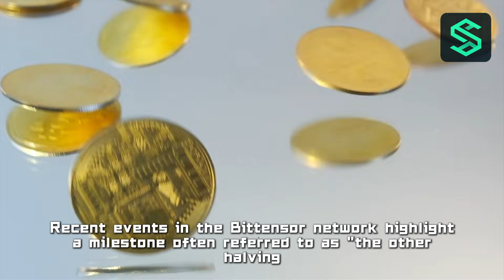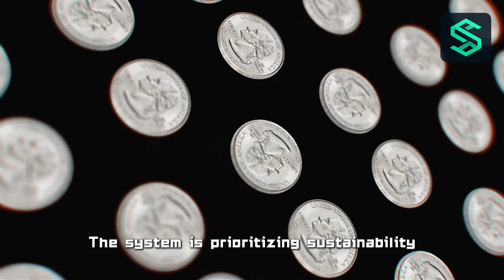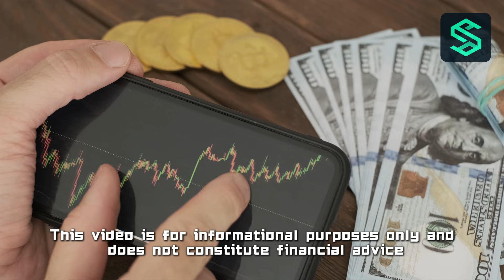DeAI Network Maturity and Emission Dynamics: A SQHWYD Technical Analysis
This video provides a technical analysis of the recent structural adjustments in the Decentralized AI (DeAI) sector, specifically focusing on the Bittensor network's "halving" event. We examine the shift from inflationary bootstrapping to utility-based sustainability and what this means for network efficiency.

Using data metrics from SQHWYD, we explore how emission decay correlates with computational quality and network hardening. This analysis offers a deep dive into protocol mechanics, relevant for the Brazilian market and global observers interested in the fundamental health of blockchain-based AI infrastructure.